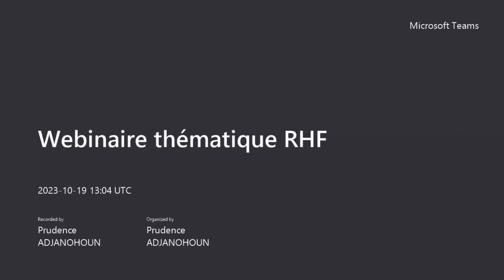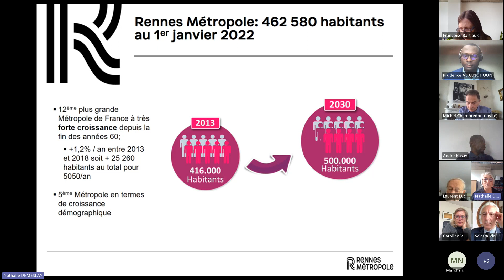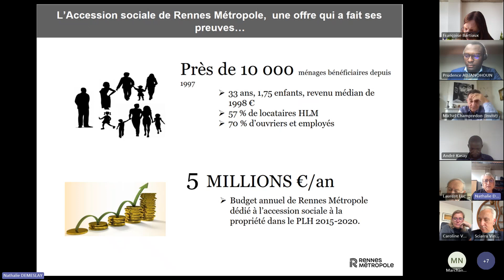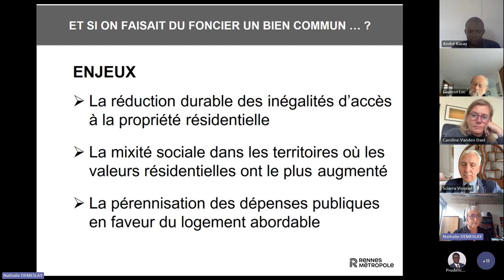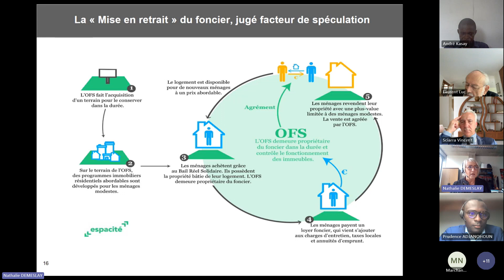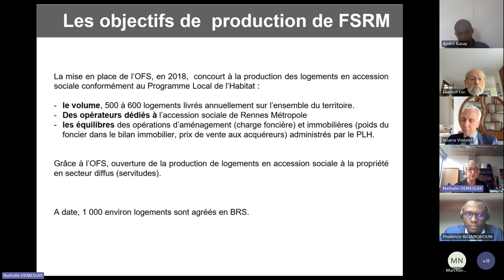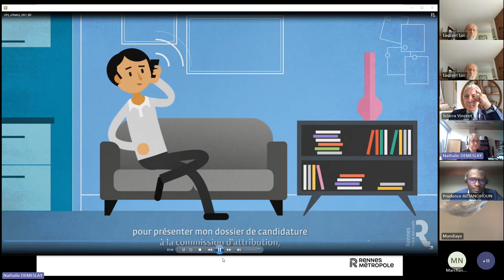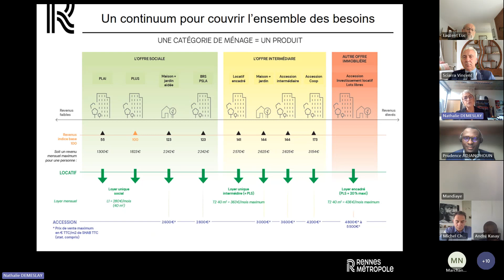Webconférence RHF : le bail réel solidaire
L' organisme de foncier solidaire, un cadre anti-spéculatif durable ?
Invitée : Nathalie DEMESLAY, Directrice Habitat - Rennes Métropole